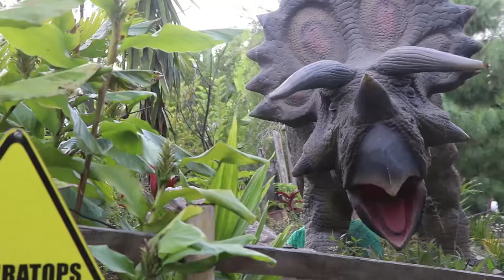weepiland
Camera: Gaaule Entertainment Crew